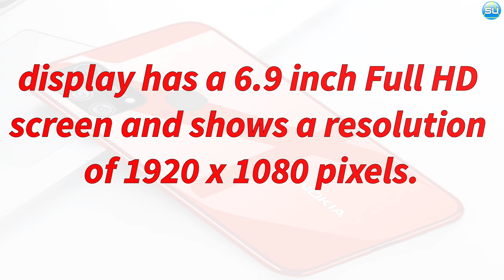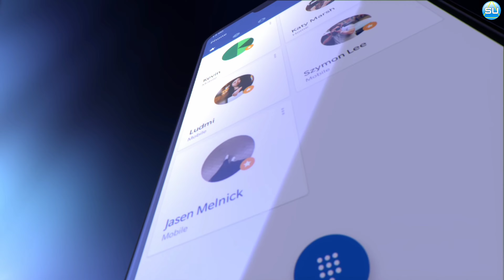Android 13 Operating System Nokia D1C Mini Review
Nokia D1C Mini Update

Presently Nokia will bring another ‘Nokia D1C Mini’ for its significant clients. Here the below some reputed details like Release date, Display, Storage, Operating System, Camera, Battery, and Price. this phone has high-performance specs and amazing features.

the copyright act 1976 allowance is mad for "fear use" for purpose such as criticism, comment, news reporting, scholarship, and research. fair use is a use permitted by copyright section by infringing.non-profit, educational or personal use tips the balance in favour of fair use